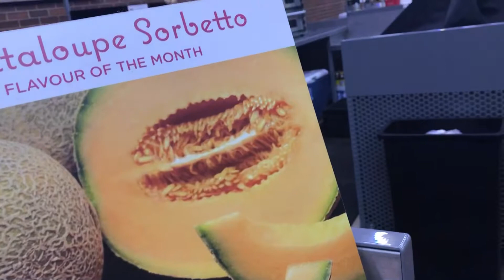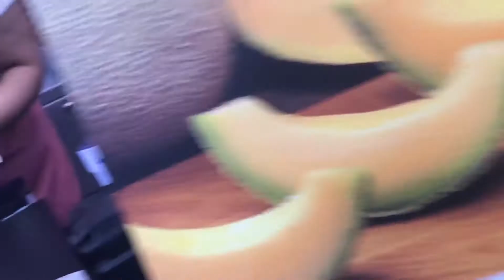#31 Vitrine viva em Manhattan!!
Momento único daquelas cenas que você vê I diz ... what!!! Escreva abaixo qual foi a sua impressão do vídeo ..